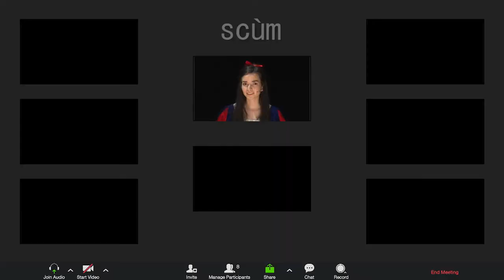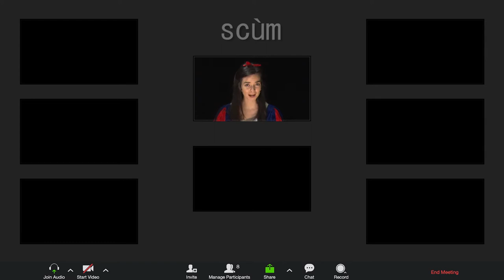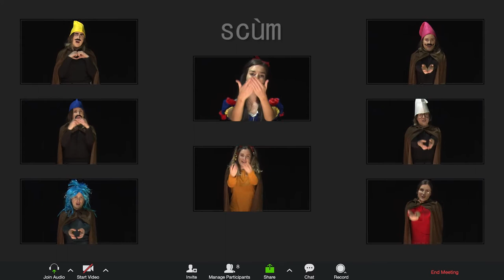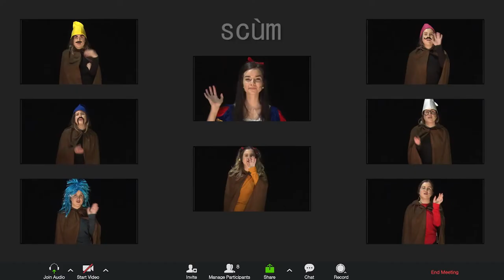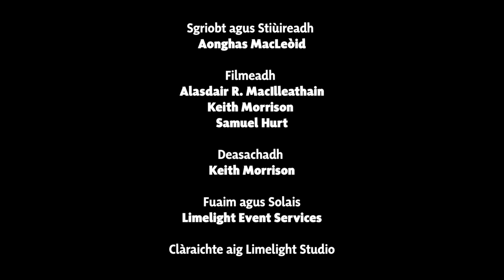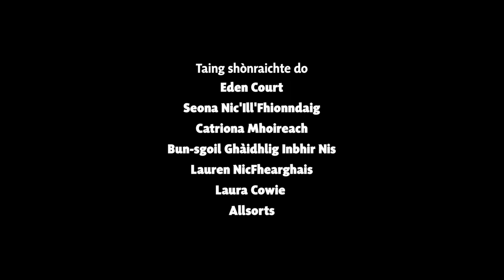Ròs Bhàn agus na Seachd Sìthichean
In association with feisean nan gaidheal.